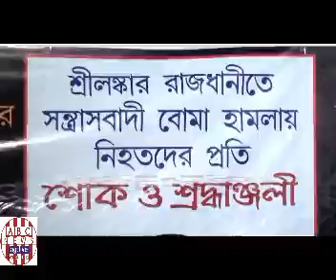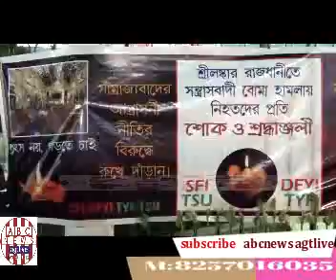DYFI,TYF , TSU MOURN AND PAY HOMAGE TO THE COLOMBO B.BLAST VICTIMS ON APR 22,2019 IN AGARTALA